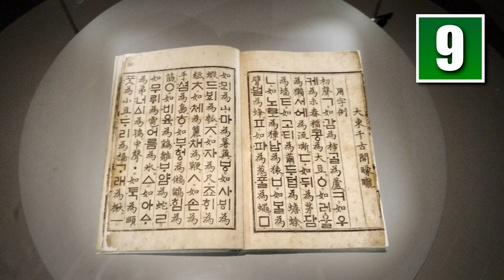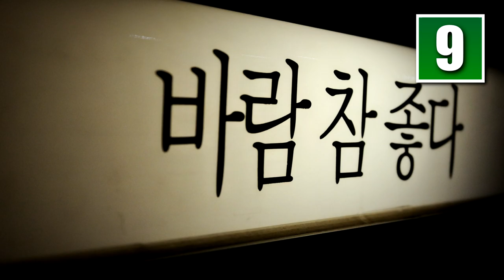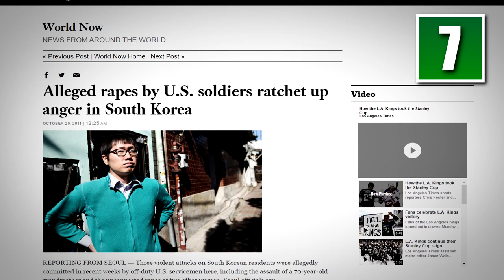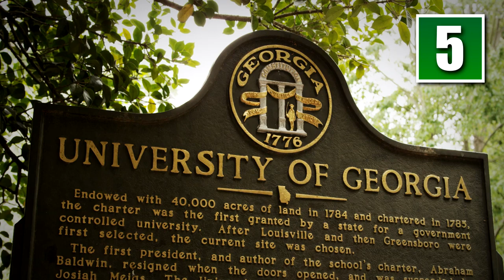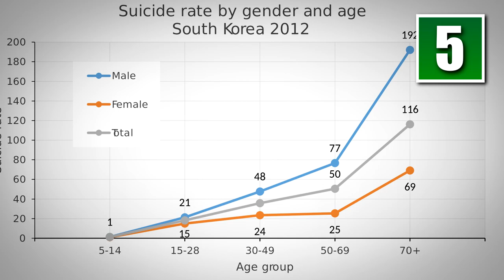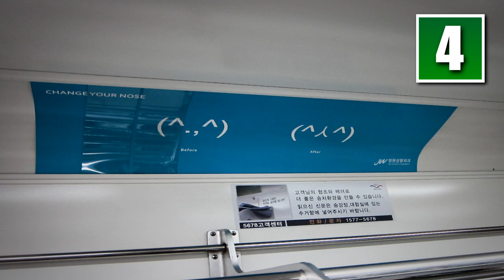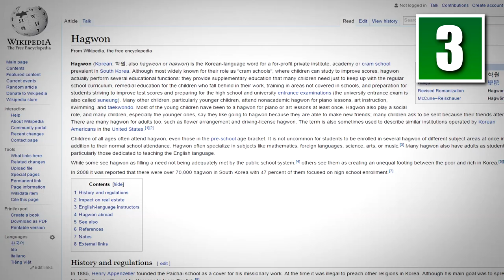10 Things You Didn't Know About South Korea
South Korea is a modern marvel. Now one of the economic super powers of the world and arguably the tech capital of the world, the South Korean experience has been one of the great success stories of all time. There are many things to be discovered about this country, which is why we are bringing you the 10 things you didn’t know about South Korea!

10 Things You Didn't Know About South Korea